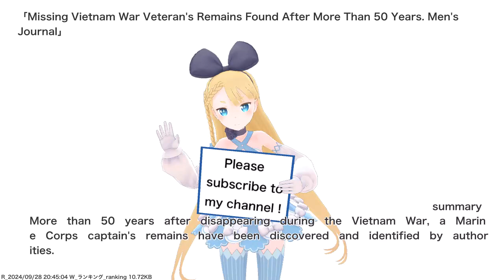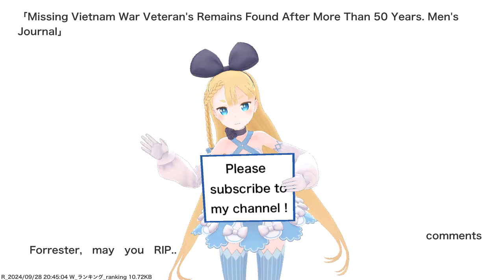Missing Vietnam War Veteran's Remains Found After More Than 50 Years. Men's Journal,etc